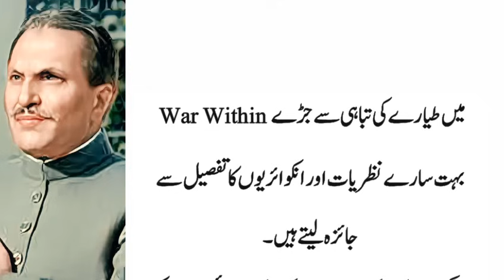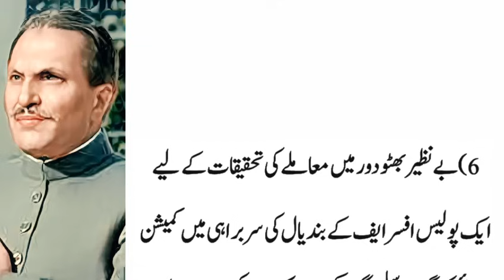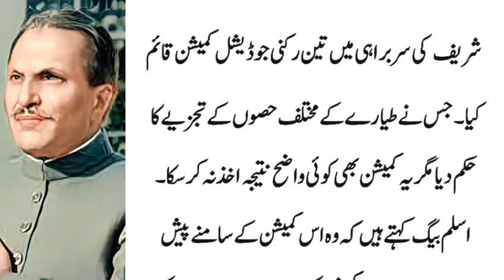Emotional death story of Army Chief General Zia ul haq|History O Clock